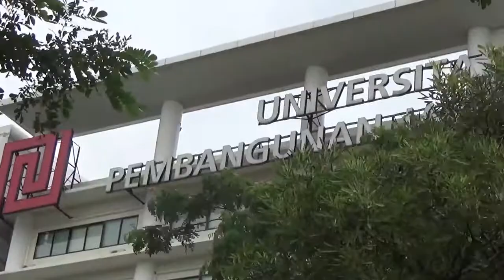Ada Si MERAH NIH dan KRL 144/54/69/142/120 di ST JURANGMANGU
Saat terpuruk, mereka seperti kehilangan gairah hidup dan sering kali putus asa. Dalam situasi itulah yang membuat seseorang membutuhkan motivasi untuk kembali bersemangat

Mohon dukungannya dengan SUBSCERIBE Channel ini